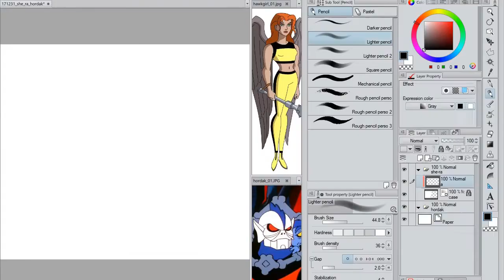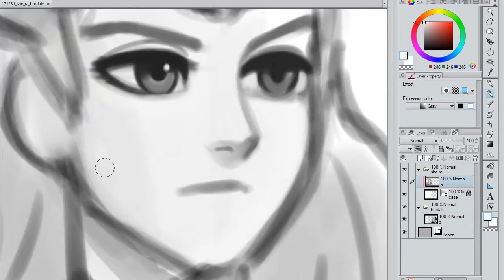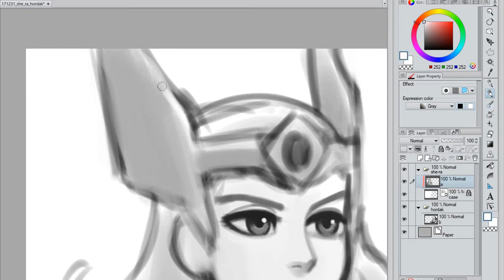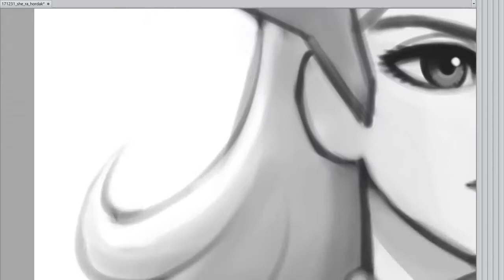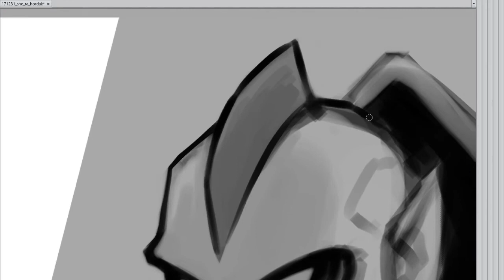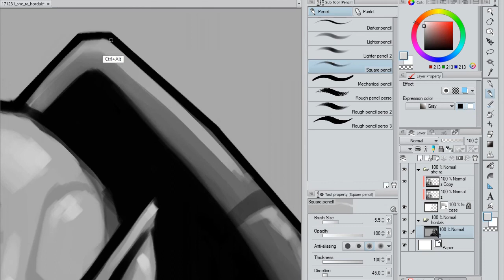She-ra vs Hordak